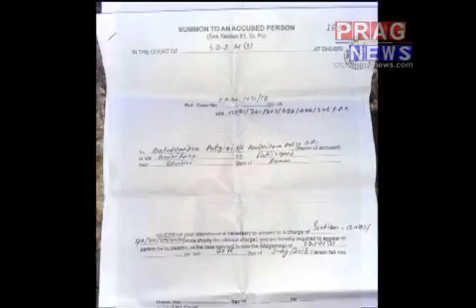Police officers of Dhubri Bandibana Police station summoned by court for illegally selling livestock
Two police officers of Dhubri's Bandibana were summoned by court for allegedly selling livestock through a third party agency.